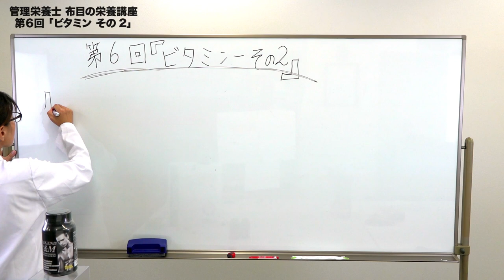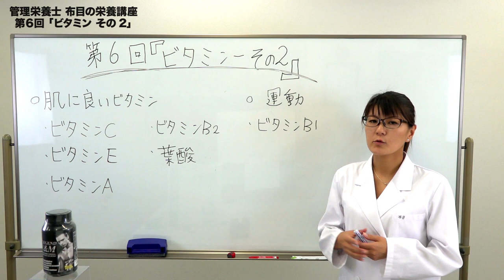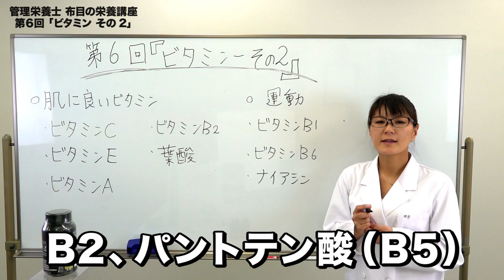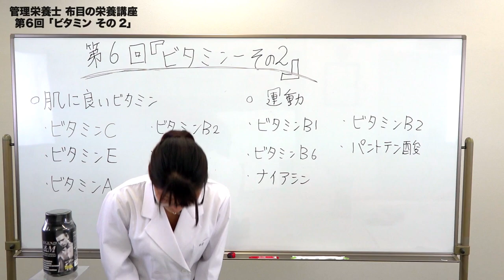ビーレジェンド管理栄養士 布目の栄養講座 第６回「ビタミンの役割」【ビーレジェンド鍵谷TV】